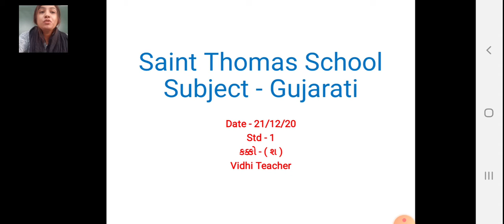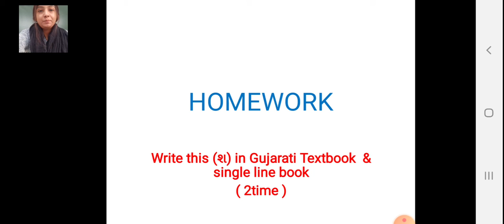Std 1 gujarati